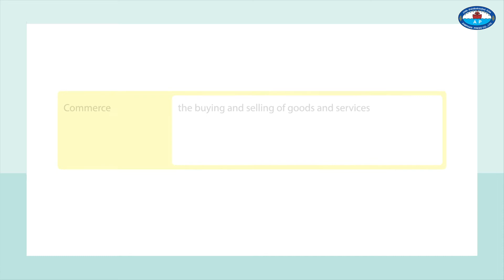English for Business - Exercise 7.26